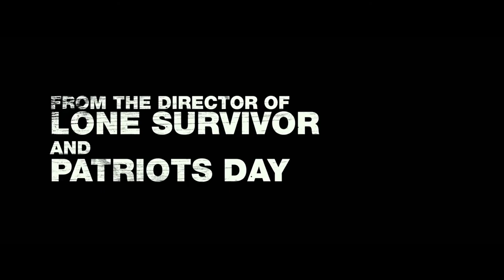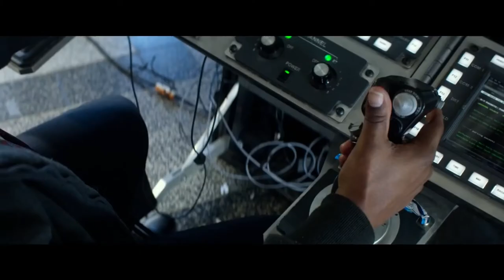Mile 22 Official Trailer HD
Mile 22 is an upcoming American action thriller film directed by Peter Berg and written by Lea Carpenter and Graham Roland.[1] The film stars Mark Wahlberg, John Malkovich, Lauren Cohan, Iko Uwais, and Ronda Rousey. The film is scheduled to be released on August 3, 2018.